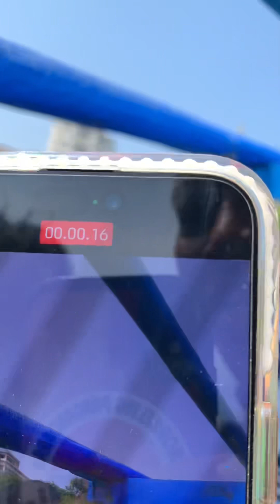Vlog & komedi bareng Nyai Mia dan kang Enday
Acara ngonten liburan dan jalan jalan ke pasir putih pantai barat